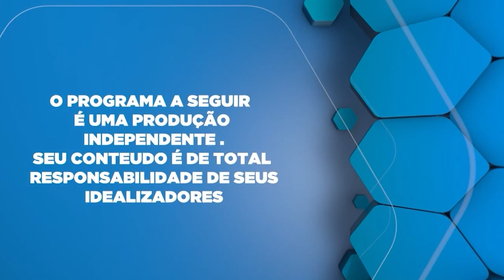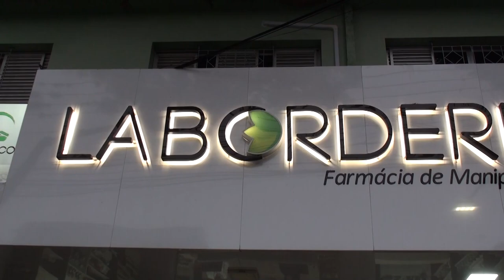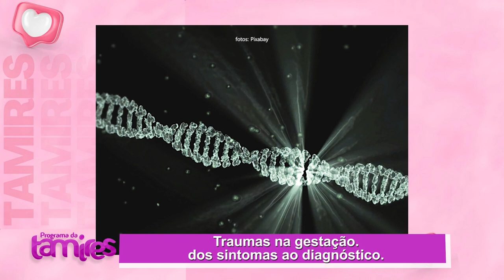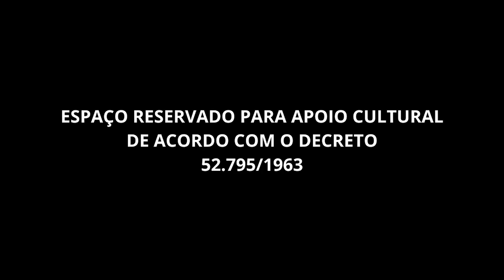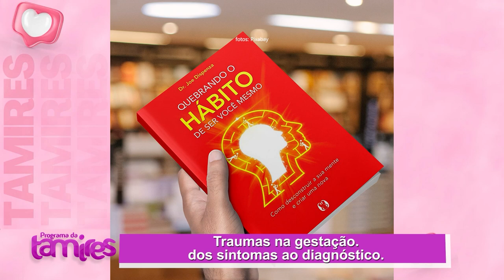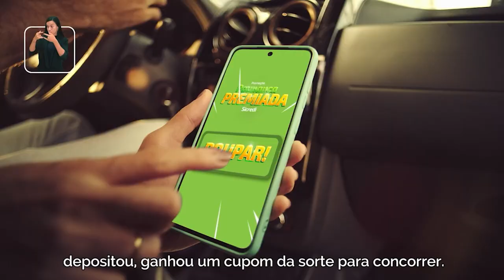A Importância do Apoio Emocional na Gravidez com Yara Assad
Segundo a psicoterapeuta Yara Assad, os sintomas de traumas gestacionais podem incluir ansiedade extrema, crises de pânico, insônia, hipervigilância, tristeza profunda e sentimentos de culpa. As mães podem também experimentar uma desconexão com o bebê ou medo de não conseguirem cuidar adequadamente da criança.
O diagnóstico é feito a partir de uma avaliação detalhada do histórico emocional da gestante, levando em consideração aspectos como eventos traumáticos prévios, suporte emocional recebido e a gravidade dos sintomas atuais. O trabalho com um psicoterapeuta, como Yara Assad, inclui a identificação desses traumas e a adoção de estratégias terapêuticas para ajudar as gestantes a processar seus sentimentos, reduzir os sintomas de ansiedade e restabelecer um senso de segurança e controle durante esse período sensível.